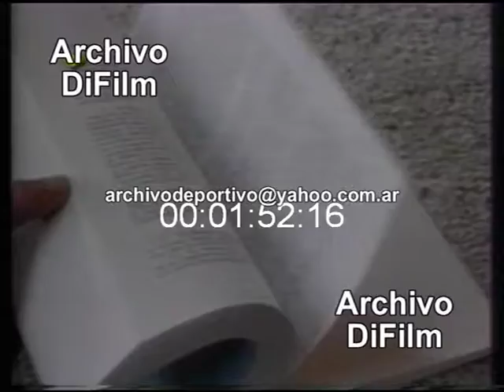Asamblea de la OEA en Chile - DiFilm (1991)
Fecha: 06/06/1991
Duración: 2 minutos 31 segundos.
Código: UG-0564